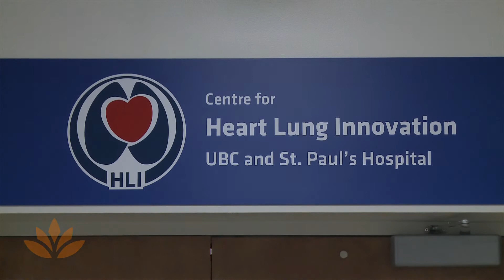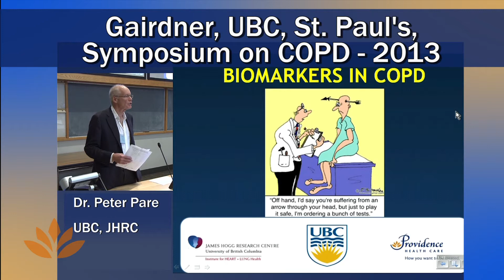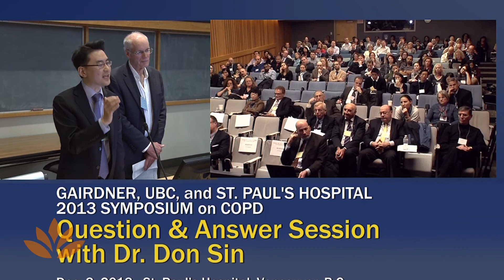DON SIN, 2015 Research and Mission Award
The Research and Mission Award recognizes a scientist in the organization who demonstrates the mission and values of Providence Health Care while conducting outstanding research. This year, two recipients were honoured, including Dr. Don Sin, Head, Division of Respiratory Medicine.